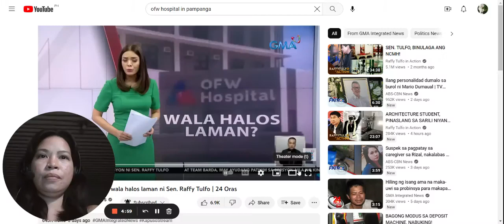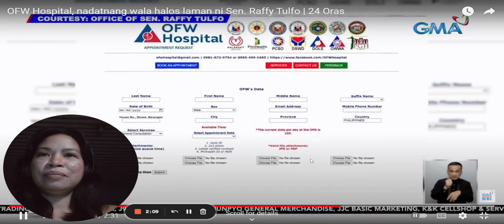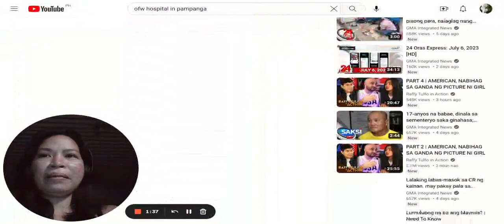OFW Hospital; Bakit Wala Pa Daw Halos Naadmit Na Pasyente? Raffy Tulfo, Bumisita Sa Hospital! |Pherl